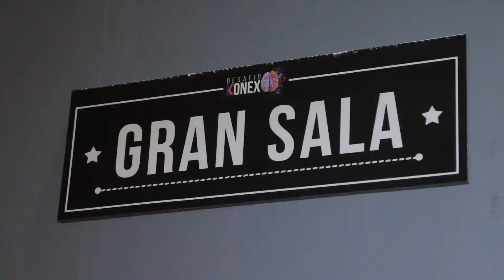La Barroca del Suquía - 4º Festival Konex de Música Clásica (trailer)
Día 2: Miércoles 18 de abril de 2018 - Ciudad Cultural Konex

La segunda fecha del Festival Konex de Música Clásica estuvo a cargo de La Barroca del Suquía quienes interpretaron canciones de los grandes maestros del Barroco.